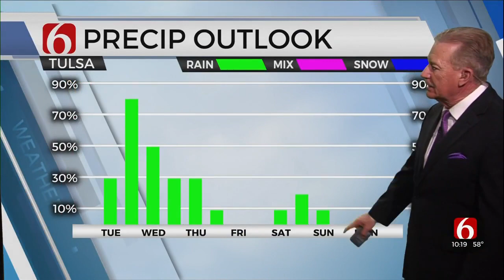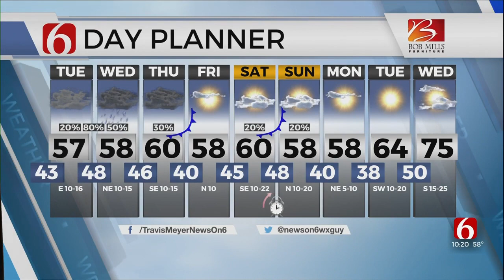Tuesday Forecast With Travis Meyer